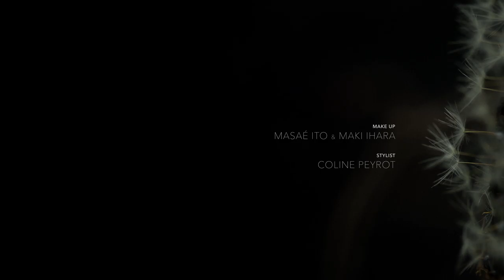Isabelle Chapuis - Dandelion | La Galerie Paris 1839